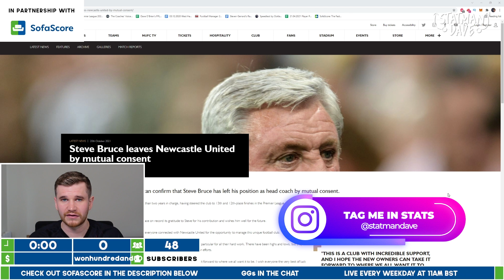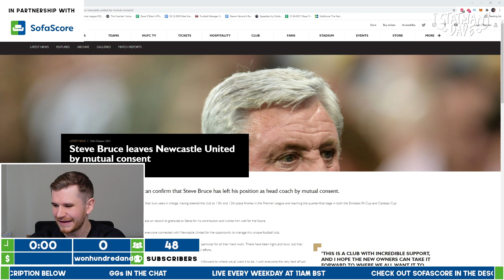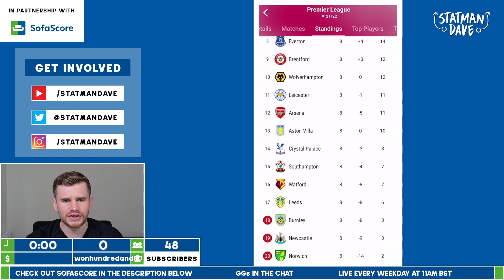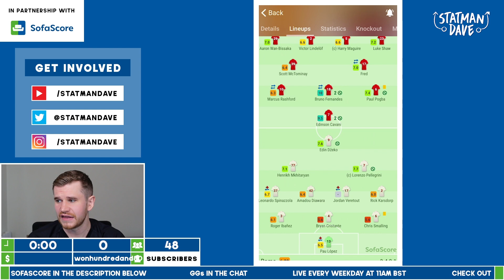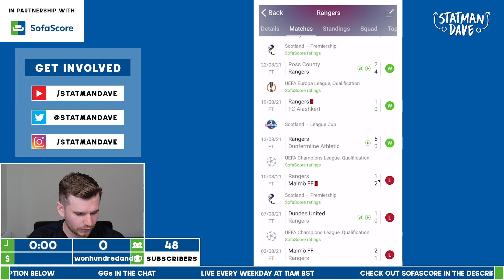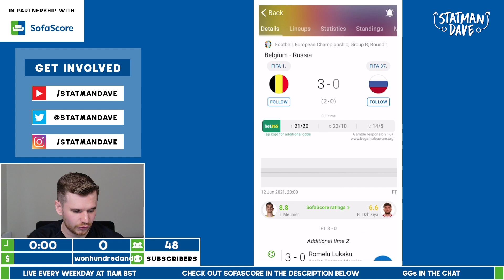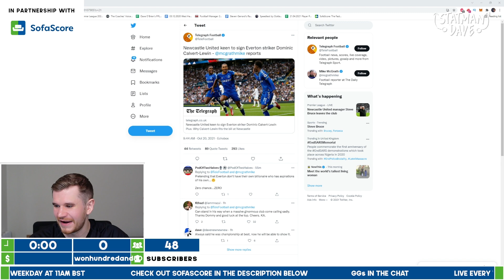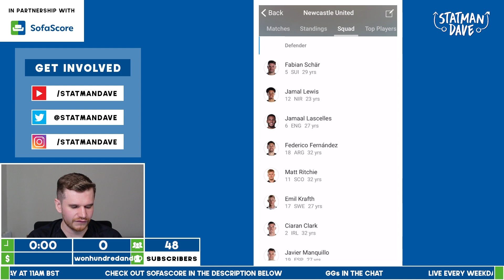Newcastle United's New Manager? Steve Bruce Sacked!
Steve Bruce has left Newcastle United by mutual consent and Newcastle need a new manager! Who will be the new manager on Tyneside? That's the question I'm asking today on Statman Dave Clips; Ralf Ragnick, Steven Gerrard, Paulo Fonseca, Eddie Howe and Frank Lampard are all names being debated in the press and by fans. Who do you think Newcastle United's new owners will go for?

Graeme Jones has been placed in charge on an interim basis until the new manager has been appointed. Newcastle United released the following statement...

Newcastle United can confirm that Steve Bruce has left his position as head coach by mutual consent.

He leaves the Magpies after more than two years in charge, having steered the club to 13th and 12th-place finishes in the Premier League and reaching the quarter-final stage in both the Emirates FA Cup and Carabao Cup during his tenure.

Newcastle United would like to place on record its gratitude to Steve for his contribution and wishes him well for the future.

Steve Bruce said: "I am grateful to everyone connected with Newcastle United for the opportunity to manage this unique football club.

"I would like to thank my coaching team, the players and the support staff in particular for all their hard work. There have been highs and lows, but they have given everything even in difficult moments and should be proud of their efforts.

"This is a club with incredible support, and I hope the new owners can take it forward to where we all want it to be. I wish everyone the very best of luck for the rest of this season and beyond."

Graeme Jones will lead the team on an interim basis, starting with Saturday's trip to Crystal Palace, and will be supported by the coaching team of Steve Agnew, Stephen Clemence, Ben Dawson and Simon Smith.

The process of recruiting a new head coach is under way and an appointment will be announced in due course.

The club will not be making further comment at this time.